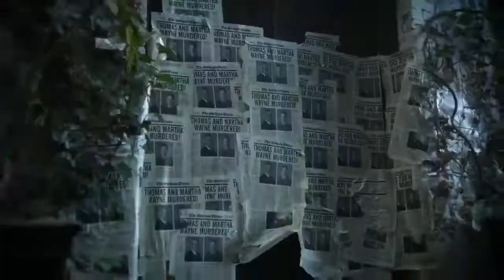Gotham Season 5 Movie Trailer HD Final Season